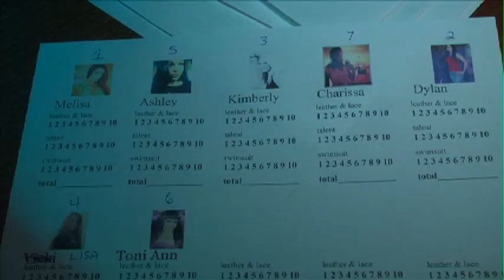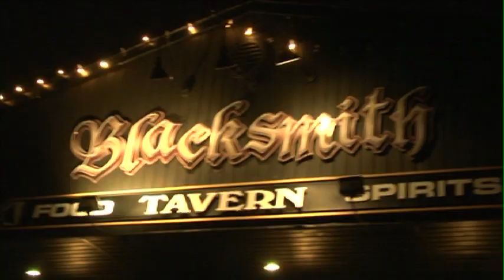Full Throttle Magazine presents Miss Full Throttle 2013 at their Annual Icebreaker Bash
Full Throttle Magazine hosts its 2013 Icebreaker Bash.

Featured Interviews: Lee Sheridan, Editor, Full Throttle Magazine; Irene Clark, Miss Full Throttle 2012; Melisa Vlasaty, Miss Full Throttle 2013